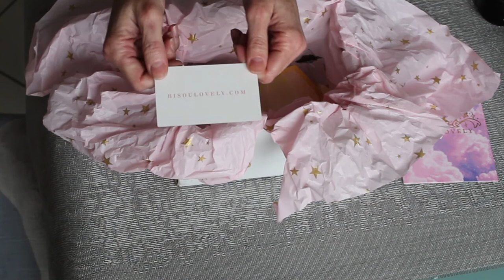Haul BISOULOVELY: gioielli deliziosi...